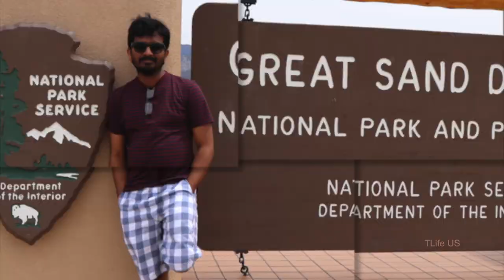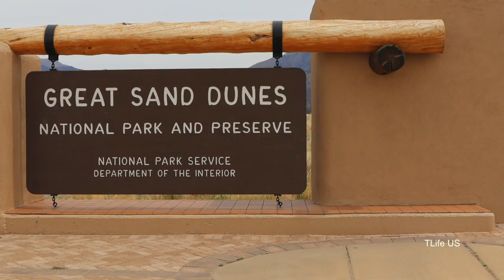Great Sand Dunes National Park & Zapata Falls | USA Telugu Vlogs, Telugu Life In USA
This is a TLife US Telugu Vlog on Indians Long Weekend in USA

Places : Great Sand Dunes National Park & Zapata Falls
State    :  Colorado,USA
Concept : TLife US

Please Follow us on below :

Stardust : Tlife Us